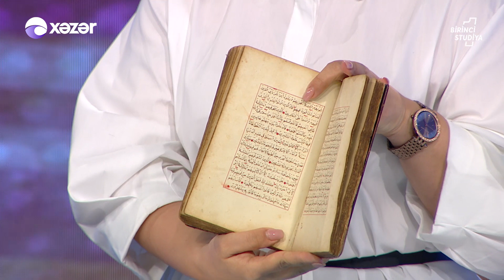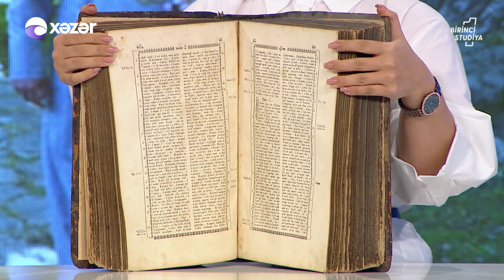Qədim Müqəddəs Dini Kitablar "Birinci Studiya"da